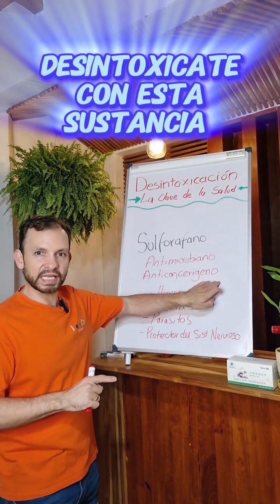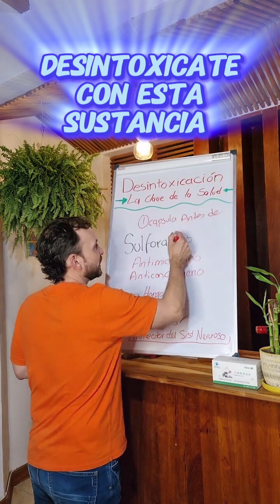Desintoxica todo tu cuerpo 🌿